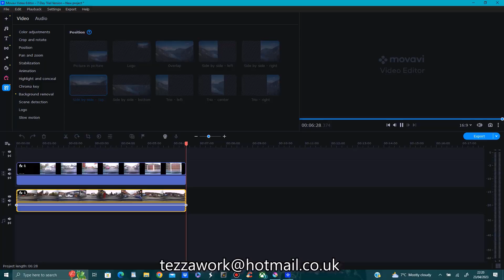Learning to drive -second time driving my own car as a learner- Stafford UK.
I did make a few mistakes here and parking up at Tesco's was one of the most challenging thing I've done as of yet , I've had 16 hours of driving lessons with an instructor so far . Rome definitely wasn't built in a day!